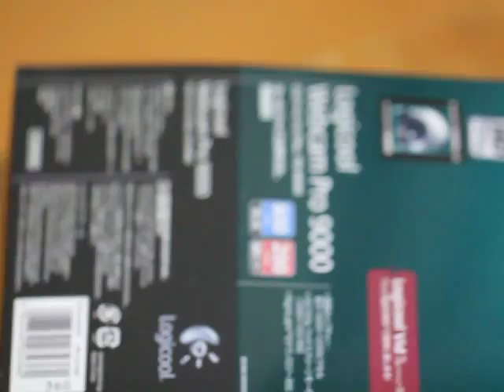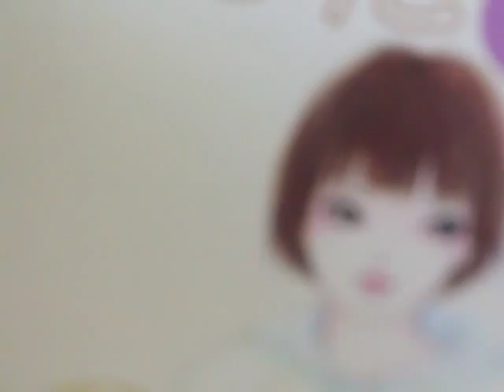Logicool Webcam Pro 9000 QCAM-200SX を、撮ってみた。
マクロレンズを使って、ウェブカメラを間近で撮影してみました。